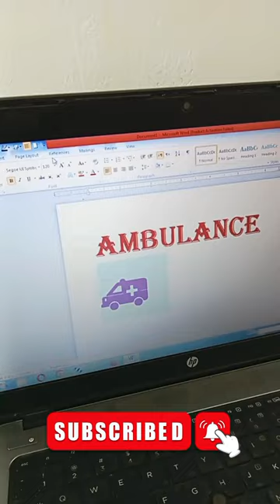How to design ambulance 🚑🚑🚑 in ms word #🤔🤔🤔👉👉trendingvideo shortvideo computer amazing